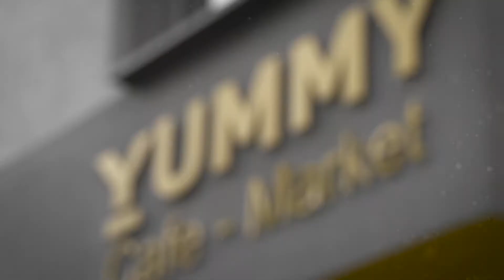Yummy Cafe's Christmas Advert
For this advert we produced for Yummy Cafe we were asked to convey what they were seeing in their cafe everyday.  Enjoy.